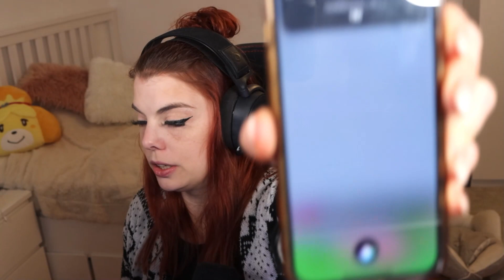Revival einer alten Freundschaft (+?!). 100 Baby Challenge in Sims 4 - Teil 82 | anormaldisaster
Nicht gleich wieder flirten!!

(Englisch)
Mein TikTok-Video, was die wichtigsten Regeln auf Deutsch zusammenfasst, findet ihr

Kurze Info: Habe den MC Command Center Mod installiert, weil es meine TikTok-Videos erleichtert, nutze aber keine Cheats in der 100 Baby Challenge. :)

Jeden Samstag ein neues 100 Baby Challenge-Video! :O

Meine Ausstattung:

PO5-615s
Intel Core i7 der 10. Generation
16 GB Arbeitsspeicher
NVIDIA GeForce RTX 2060 Super
250GB HDD, 1TB SSD

- 3x Predator XB3 Monitore
24.5 Zoll
FHD mit IPS
144 Hz
0.9 ms

Videoschnitt:
Thumbnail-Erstellung: Canva